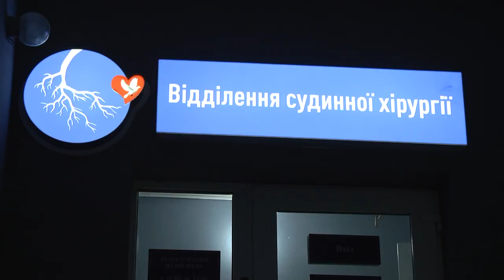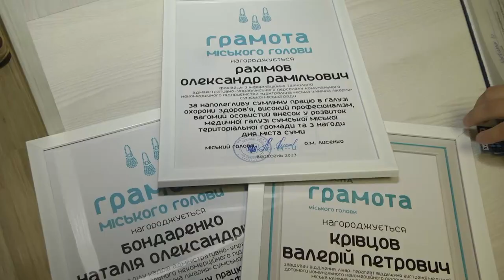У Сумській міській центральній клінічній лікарні відкрили нове відділення –судиної хірургії